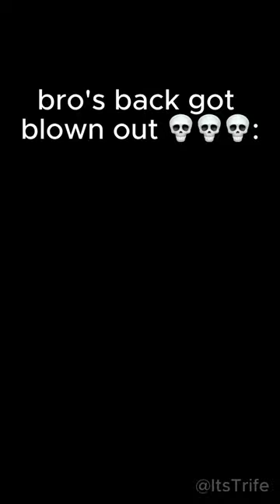bro couldn't handle the iron fist 💀💀💀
hee hee hee haa